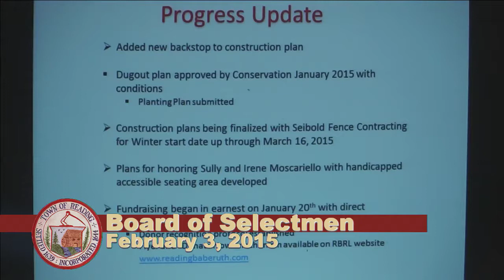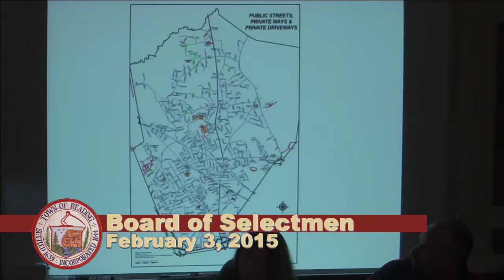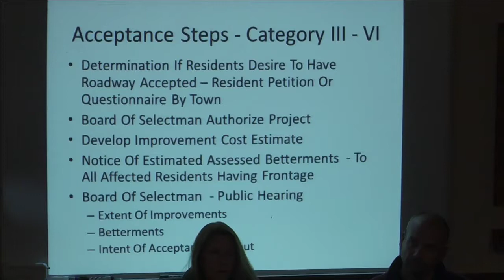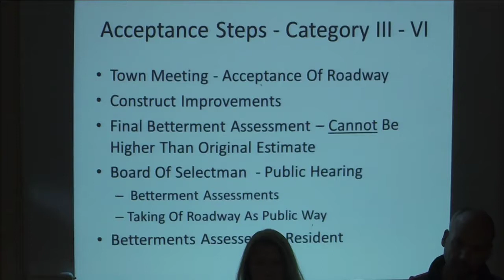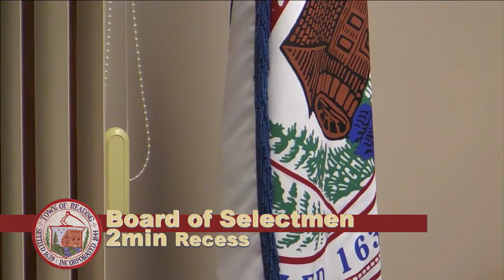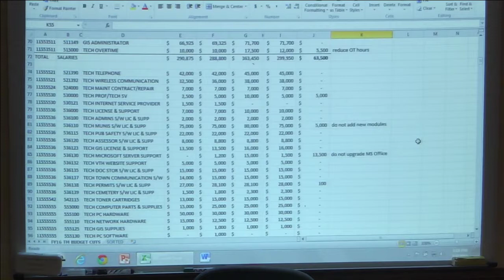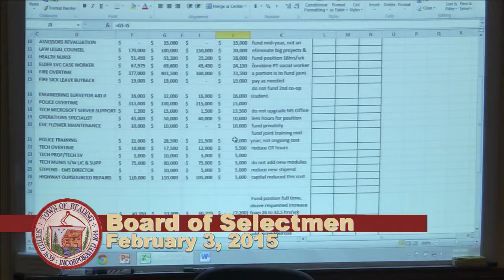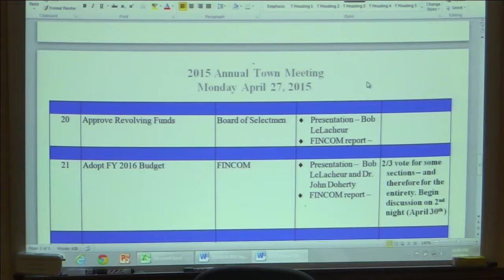Board of Selectmen 02.03.2015